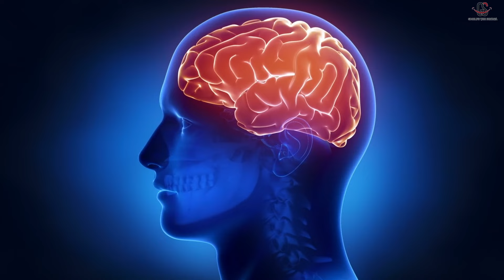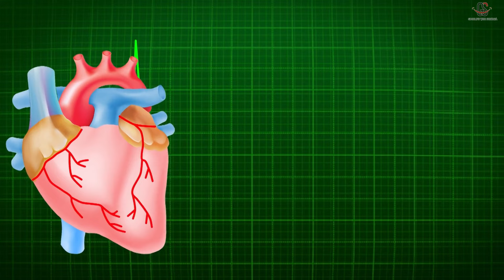৭টি ওজন কমানোর সহজ উপায় | 7 Easy Tips to Lose Weight Quickly in Bangla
2 ঘন্টা Lifestyle Correction Workshop এর জন্য WhatsApp করো "LCW" @ 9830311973
লিঙ্কটি ক্লিক করে অ্যামাজন থেকে এগুলো কিনতে পারো জগুল আমি ও খাই (Non Sponsored)
Bragg Raw Unfiltered Apple Cider Vinegar 473 ml
WOW Life Science Organic Apple Cider Vinegar - 750 ml

Air Fryer
Chia Seeds

Weight Machine

Kitchen Scale

Tape Body Measuring

Smart Watch

Walking Shoes
Seven simple yet powerful tips designed to accelerate your weight loss journey. From mindful eating to easy fitness hacks, we're making the path to a healthier you an enjoyable one.
I'll provide insights, personal experiences, and actionable advice to ensure that these tips seamlessly fit into your daily routine.

৭টি ওজন কমানোর সহজ উপায় | 7 Easy Tips to Lose Weight Quickly in Bangla